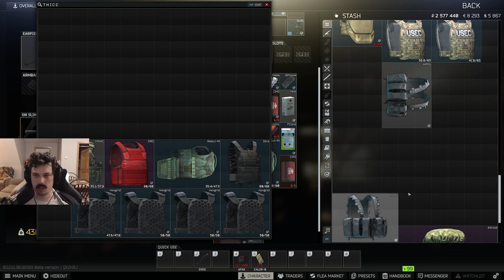Making good progress - Escape from Tarkov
Catch more Tarkov LIVE on my Twitch streams!